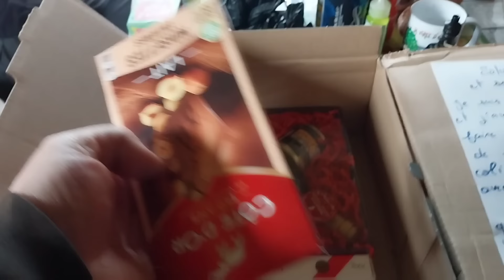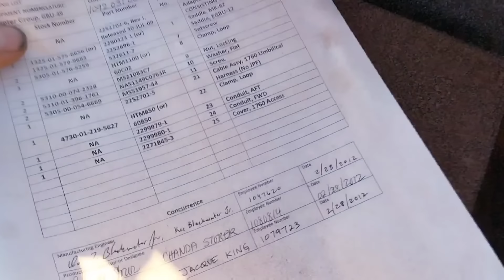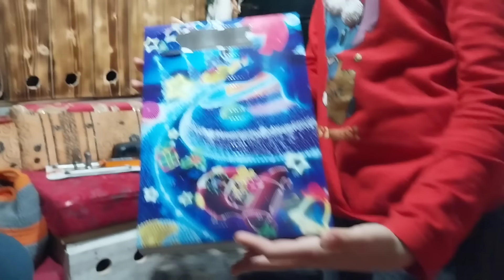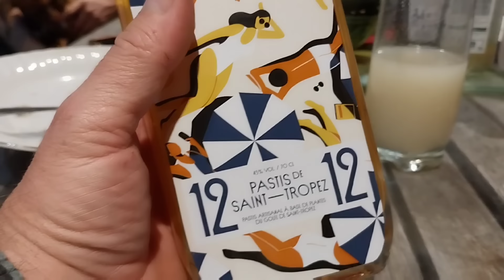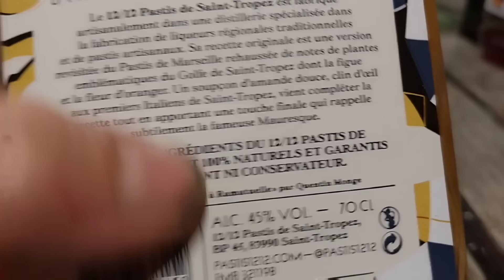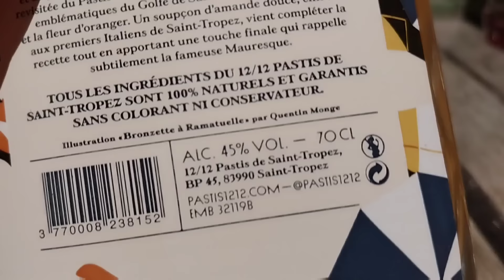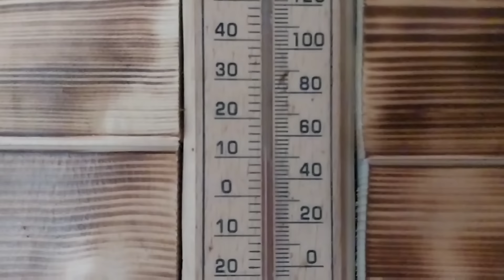LES FOLLES AVENTURES D'UN BUS PAS COMME LES AUTRES 🤣🤣🤣